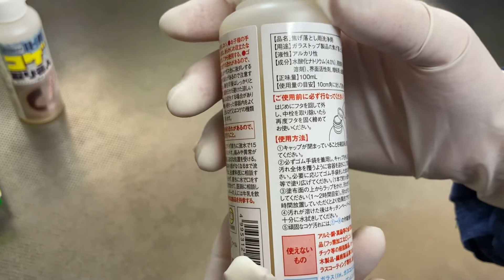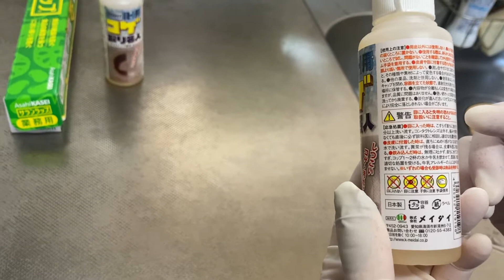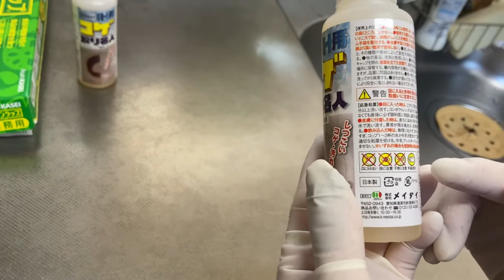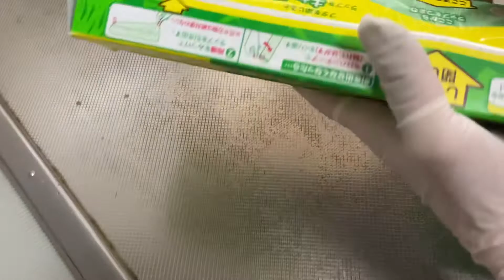🎵IHの汚れを落とす！その2🎵華口ドレミの今日の掃除(^-^)/ 2021 年11月20日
🎵IHの汚れを落とす！その2🎵
華口ドレミの今日の掃除(^-^)/

2021年11月20日( 土)
前回の場合は、IHクッキングヒーター掃除しましたが。
重曹でしましたが、上手く行きませんでした。
今回は、
「コゲ取り名人(1628円)」で再度挑戦したいと思います。
「コゲ取り名人」の簡単な商品説明です。
液体をIHのゴゲ面の全体に塗ります。
上にラップを掛けて2時間放置します。
今回は、かなり取れましたがまだまだ残っています。
再度、長時間塗ってみたいと思います。